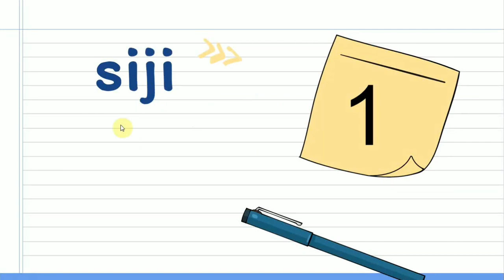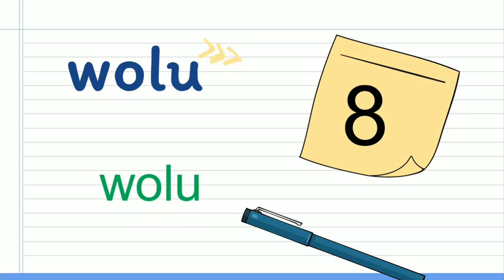Basa Jawa Kelas 2 Sinau Maca Angka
Maca Angka 1-20 nganggo Basa Ngoko lan Basa Krama